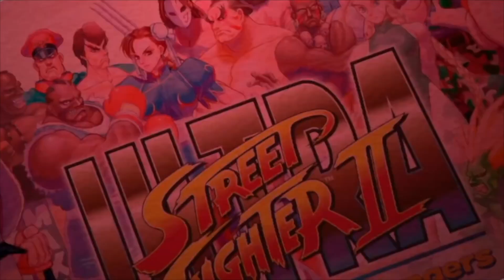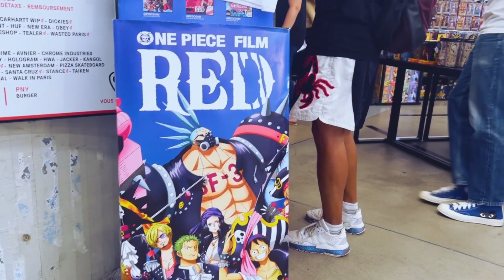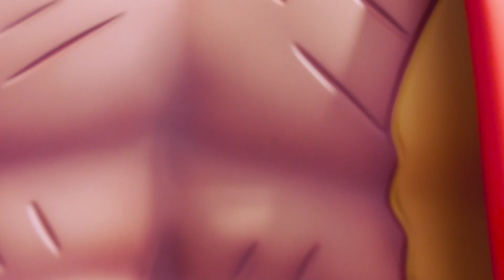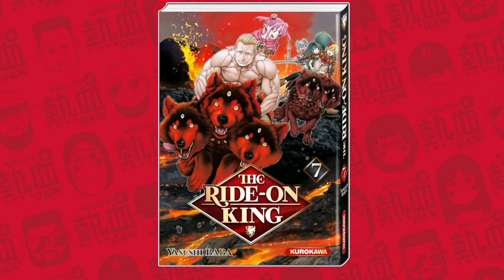ONE PIECE RED : UNE COMÉDIE MUSICALE ?!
C'est reparti pour une nouvelle saison du Nekketsu Show, et pas des moindre car beaucoup de nouveautés pour ce 4 éme volets dont de nouveaux membres!

LE NEKKETSU SHOW C'EST QUOI  !?

Votre nouveau rendez-vous pop culture hebdomadaire disponible sur Youtube, Twitch et en podcast sur toutes les plateformes de streaming : actu, ciné, manga, sport, jeux vidéo… Chaque semaine retrouvez Ol'kainry, Fayss Nekketsu et Hubert autour de vos sujets préférés dans des débats très mouvementés. Barres de rire et coups de gueule seront au rdv !

Chaque semaine, nous avons l'honneur et le plaisir de recevoir un invité de marque ! Qu'il ou elle soit rappeur, sportif, humoriste, acteur etc... vous découvrirez toutes leurs facettes dans le Nekketsu Show🎙

Découvrez des chroniques telles que le Sharingan de Fayss, 100% manga ! Le « zizi dur de la semaine » alias le coup de cœur d'OL'Kainry !

Et nos nouvelles rubriques que sont :
RAFFLE Animé par Pierre rubrique 100% LIFESTYLE
NANI!? animé par Nadda 100% JAPAN CULTURE
LE VLOG DE NYS CHAN 100% DECOUVERTE ET BON PLANS,
Ainsi que LE MIEL animé par @WinniSensei  rubrique 100% GOSSIP !

Hajime ! 👊🏼

00:00 INTRODUCTION
01:25 SOMMAIRE
02:30 LES NEWS KUROKAWA
04:08 LE SHARINGAN DE FAYSS
08:07 ONE PIECE RED
11:38 LES MEILLEURS COMEDIES MUSICALES
24:38 NANI BY NADDA
29:10 RAFFLE DE PIERRE
31:13 LES VLOG DE NYS CHAN
34:02 LES NEWS KUROKAWA
35:04 TIME'S HUB
38:47 LE MIEL WINNI SENSEI
43:48 LE ZIZI DUR DE DYF